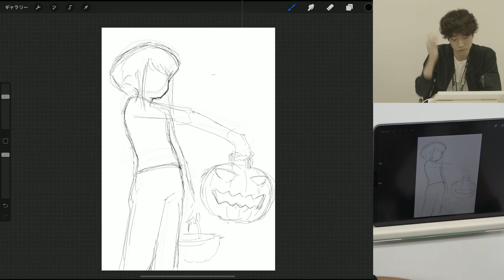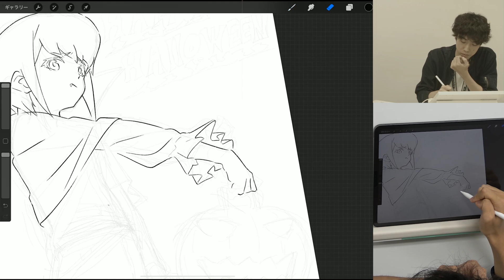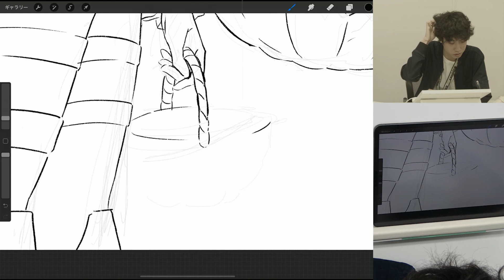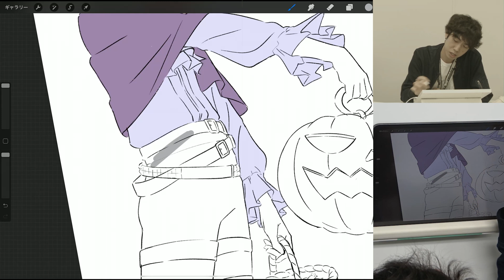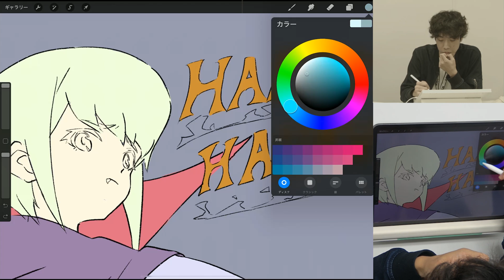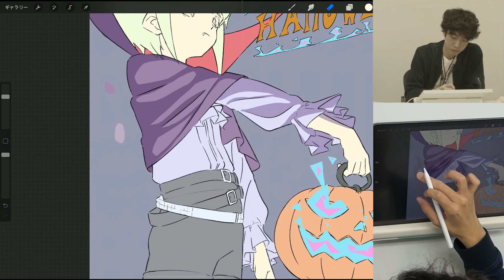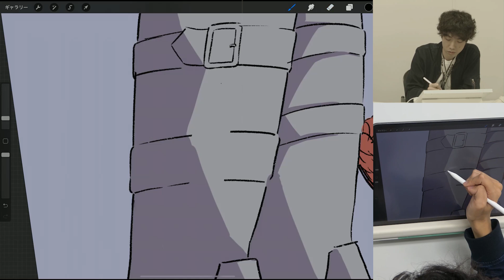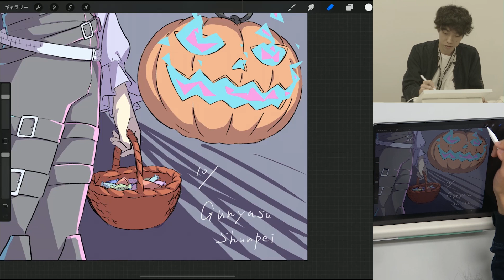TRIGGER live drawing 08 (Full ver.)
Temporary upload of TRIGGER's 8th live drawing. We hope to reupload these when we have a proper soundtrack to go with the footage.

Illustration details
Artist: Shunpei Gunyasu
Series: PROMARE
Character: Lio Fotia
Application: Procreate
Tablet: iPad Pro and Apple Pencil